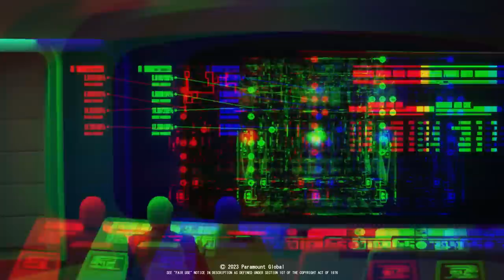Star Trek Picard Season 3 Finale Review with Showrunner: TERRY MATALAS!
EKSTER WALLETS!

Star Trek: Picard Series Finale Review - Embracing Legacy and Fandom's Clamoring for a Star Trek: Legacy Series

The beloved Star Trek: Picard series has come to an end after struggling to find its identity during the first two seasons. However, the show finally embraced its legacy in the third season and blossomed into a rich and fascinating story. Fans are now clamoring for a Star Trek: Legacy series, and while some would love to see Jonathan Frakes take the captain's chair, there is still excitement around the idea of exploring Jack's relationships with his father's former crewmates. The impossible can happen if you want it badly enough, as Picard Season 3 has taught us. Even if this is the end of an era, we are grateful for the chance to be a part of it. Thank You Terry Matalas!

Sign the Terry Trek Petition!

SOCIALIZE:
► Live Show: @ThePopcastLive